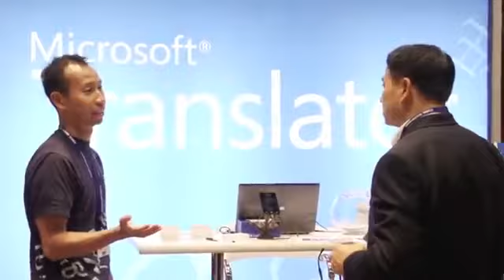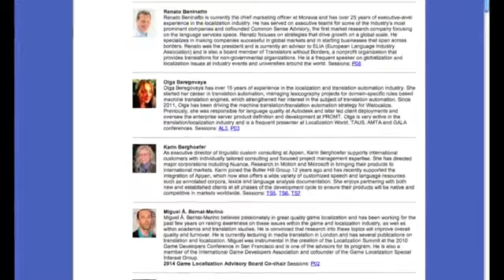Localization World Conference Dublin 2014